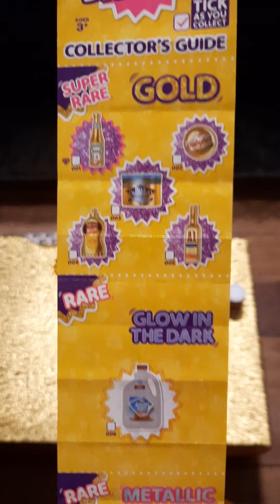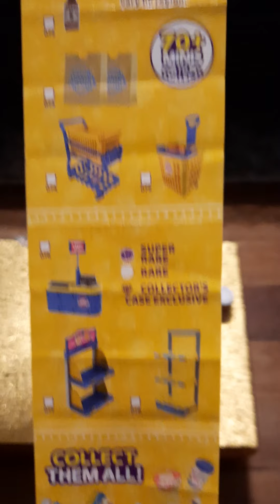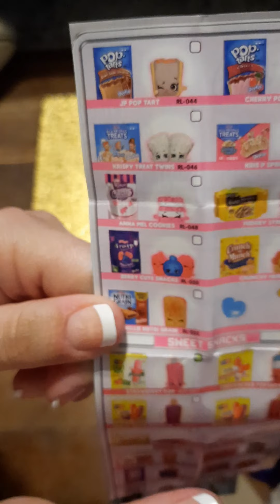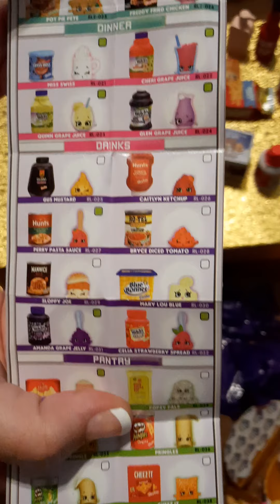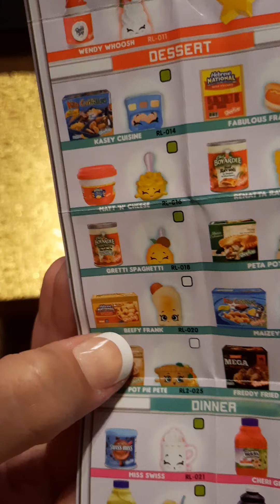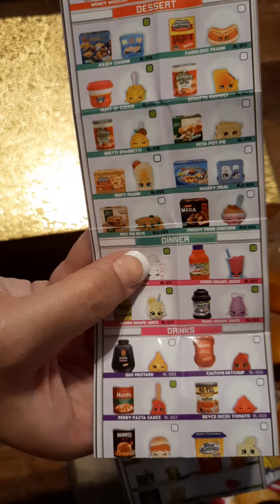Mini Brands and Real Littles opening!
I spent way to much on these things so I'm bring you along on the journey! minibrands reallittles gamer notmyusual fun would recommend